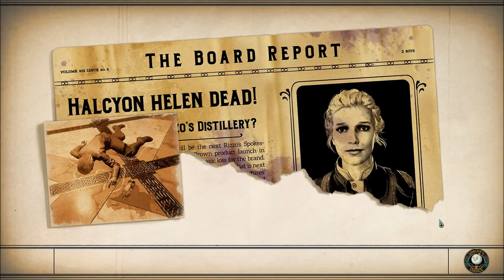Let's Play The Outer Worlds: Murder on Eridanos (Blind), Part 14: Mascot Hijinx & Guest Floor Access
First, we go to our hotel room to speak to Administrator Ludovico at the terminal, but we find a Rizzo's mascot going through our things. Then we actually speak to Ludovico, and then talk to Dr. Goodnight, who has just finished her autopsy on Halcyon Helen. Finally, we get access to VIP Guest Floor. We begin looking around and questioning people.